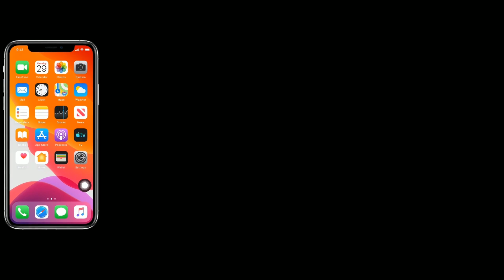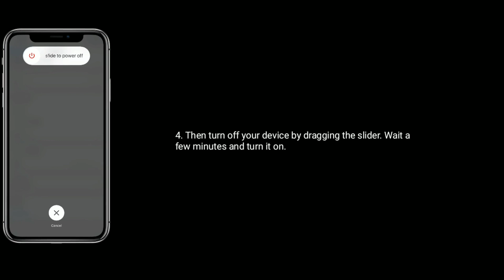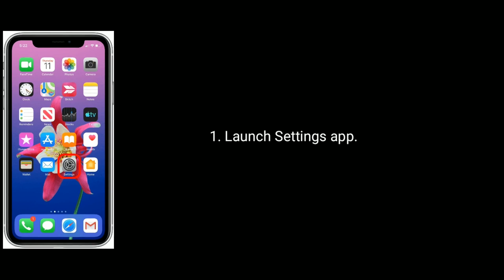Calendar Invitation Your Response to the Invitation Cannot be Sent error on iPhone 6, 7 & 8 iOS 13